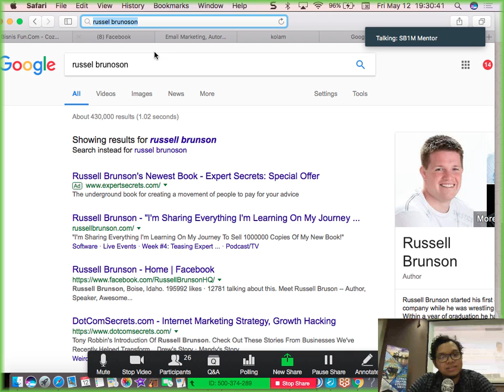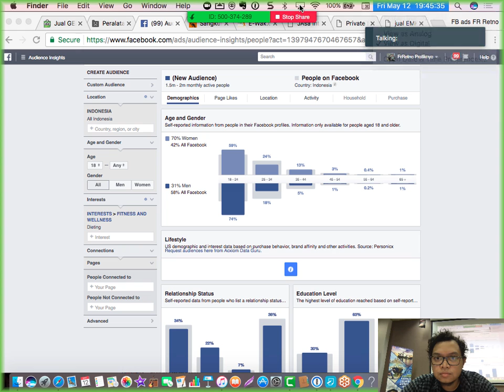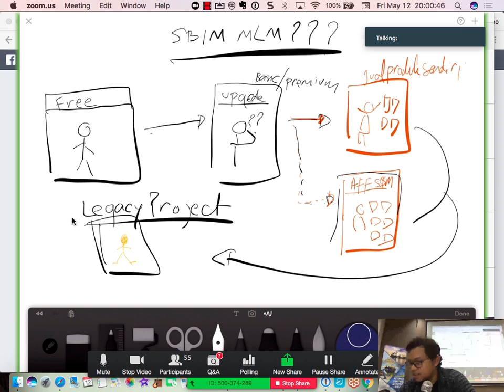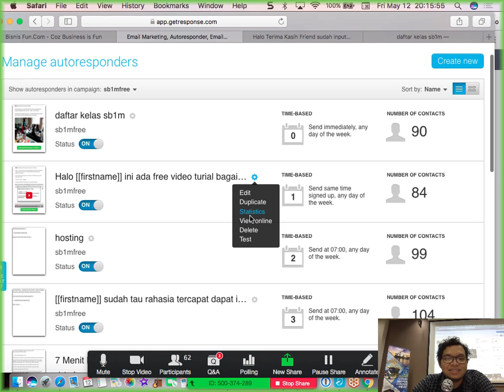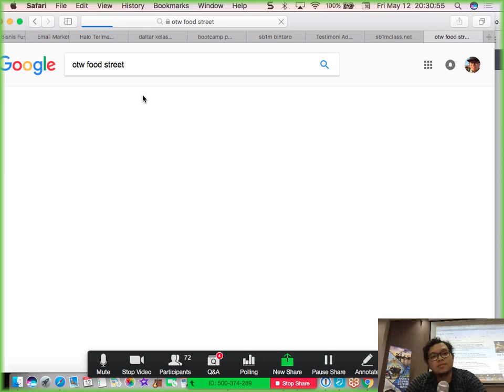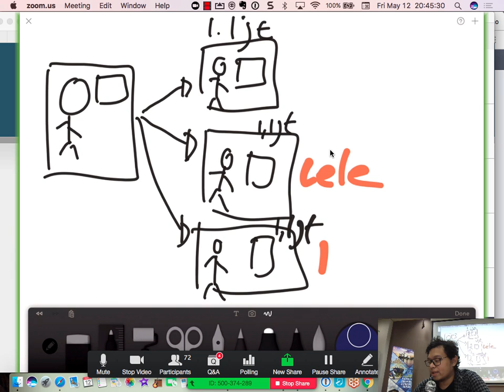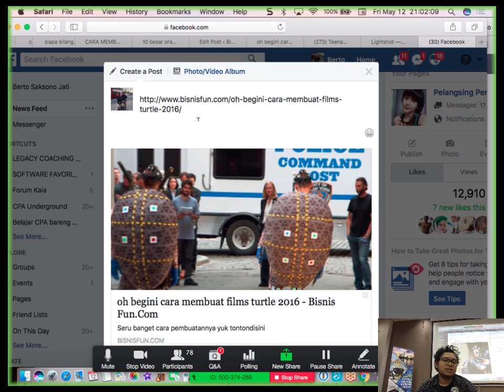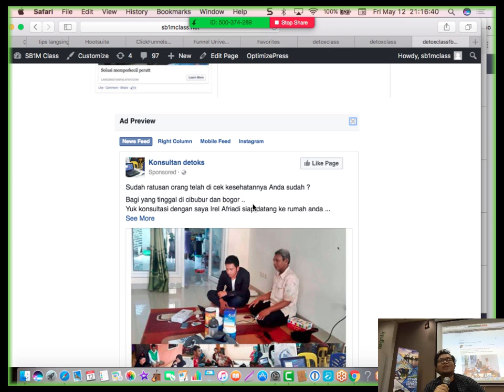bsj - funelling sb1m